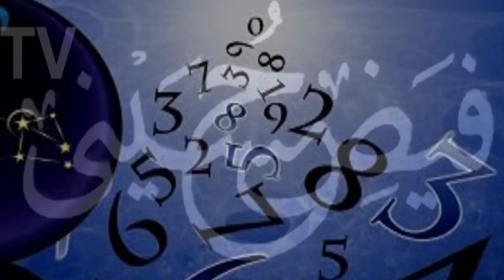Shadi Ka Wazifa | Wazifa For Marriage | Ya Waliu | Jaffar Gulfam Ali Hussaini |Fayzehusayni Tv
Channal Link 👇

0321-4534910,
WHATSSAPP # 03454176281